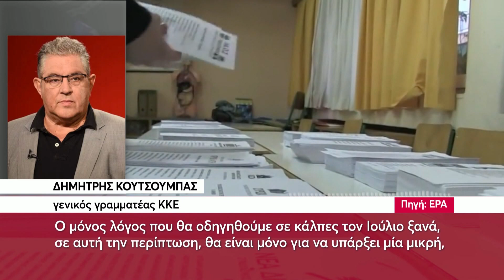ONE CENTRAL NEWS 24/04/2023